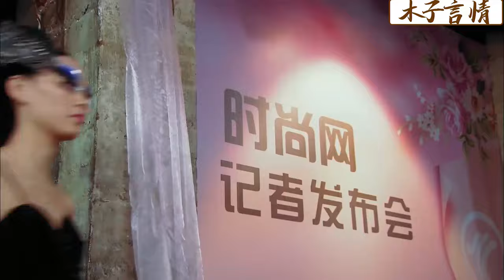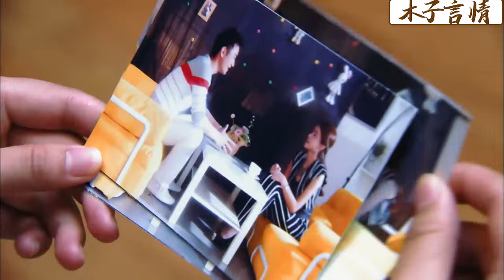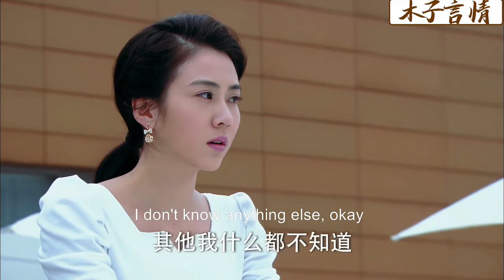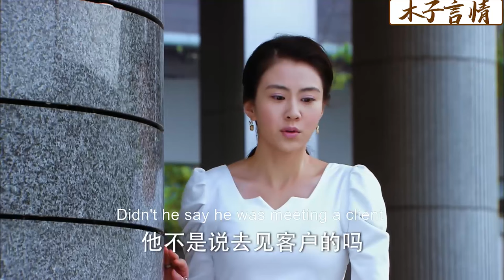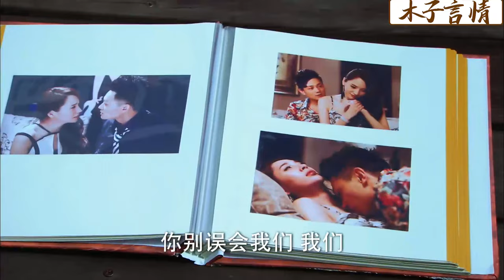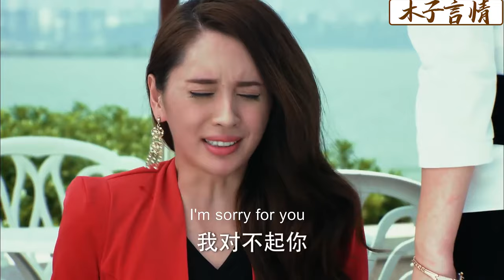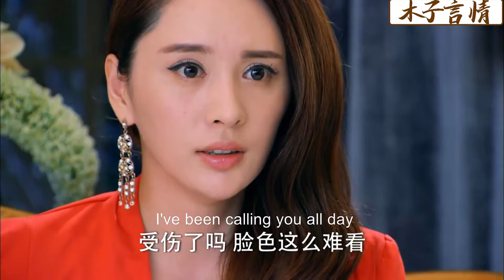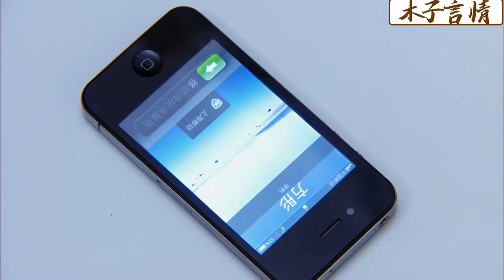【Full Movie】出軌丈夫拋棄窮妻子，怎料3年後她變身女強人華麗歸來，丈夫給她提鞋都不配！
✪精彩推薦✪
TNL 46